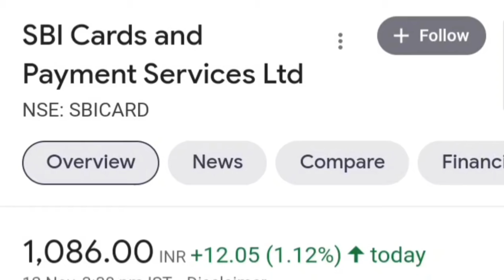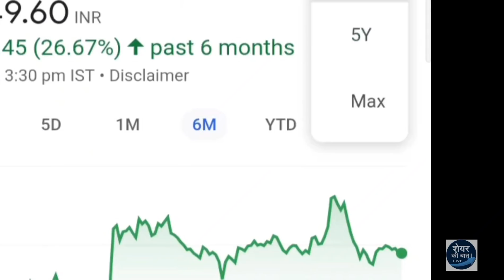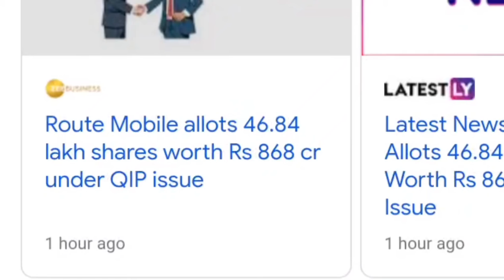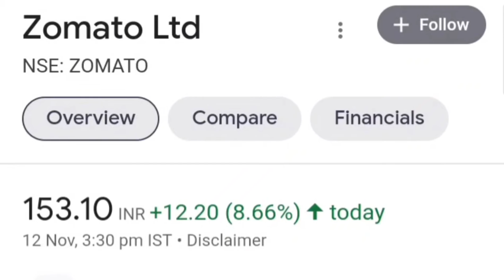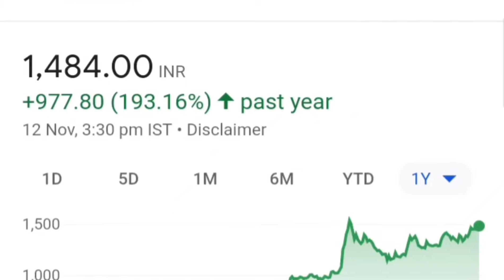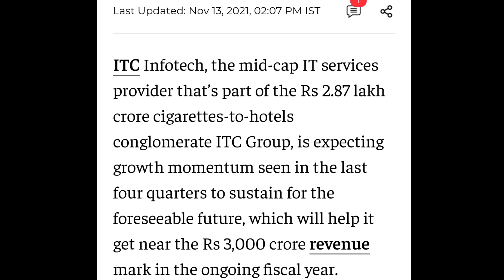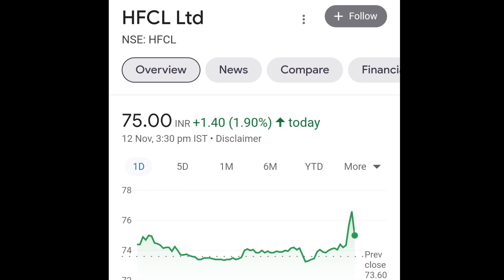SBI CARD | ROUTE MOBILE | AFFLE INDIA | ZOMATO LTD | ITC SHARE | CDSL SHARE | BAZAR KI KHABAR